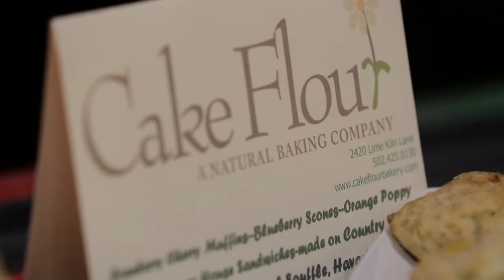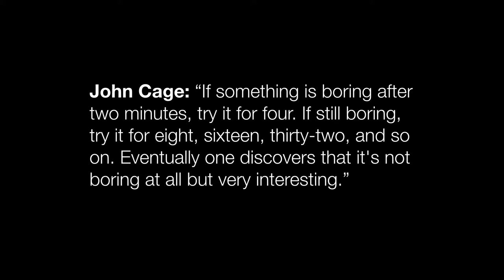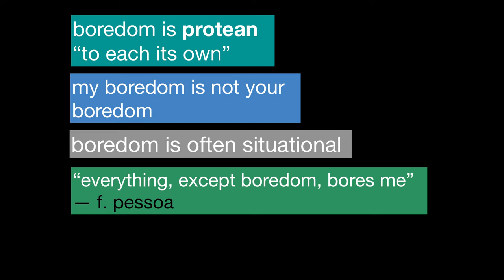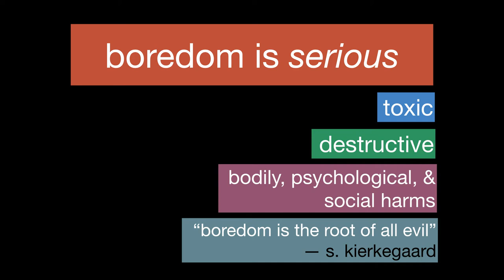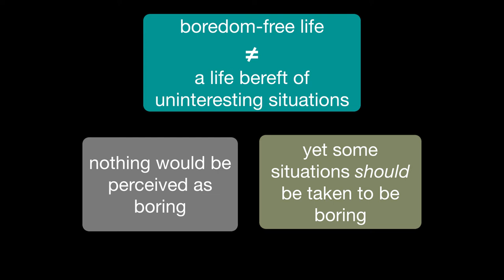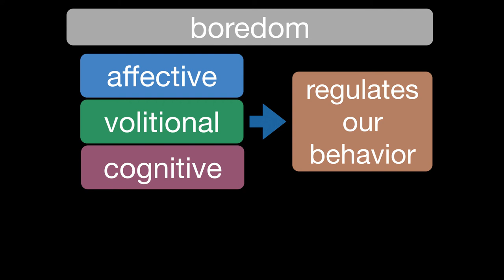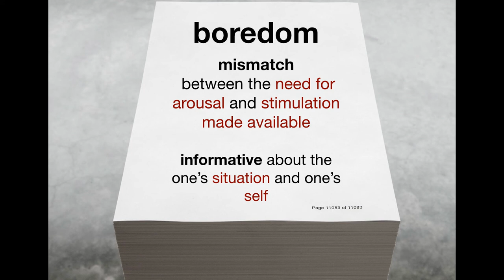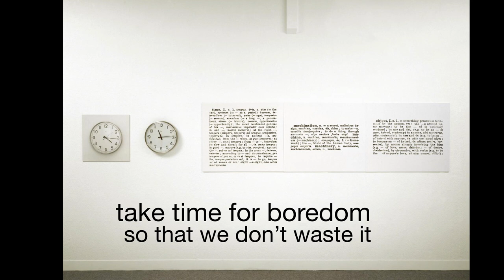Andreas Elpidorou: The Benefits of Boredom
Our speaker at the December 2015 CreativeMornings/Louisville was Andreas Elpidorou, an Assistant Professor in the Department on Philosophy at the University of Louisville..

Andreas Elpidorou at CreativeMornings Louisville, December 2015. Free events like this one are hosted every month in dozens of cities. Discover hundreds of talks from the world's creative community